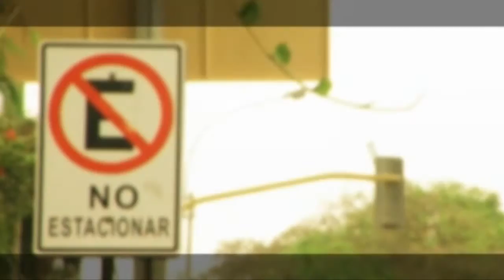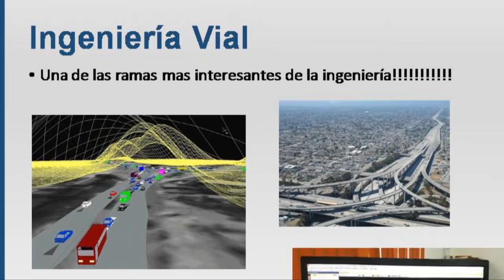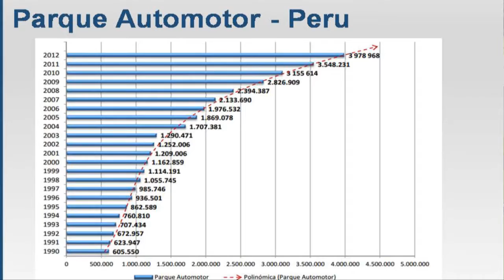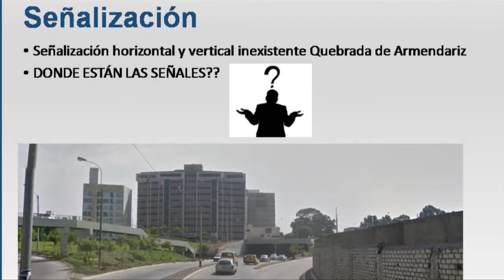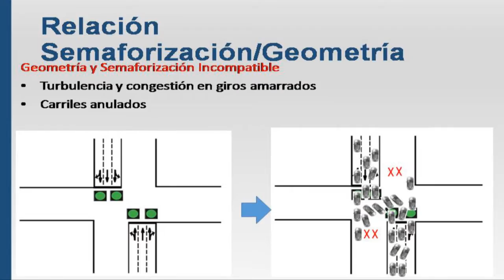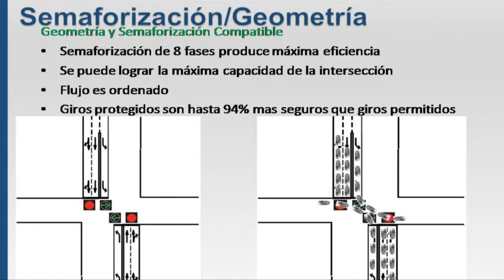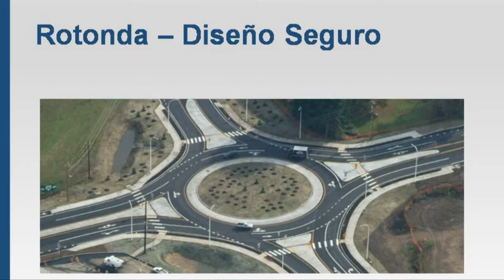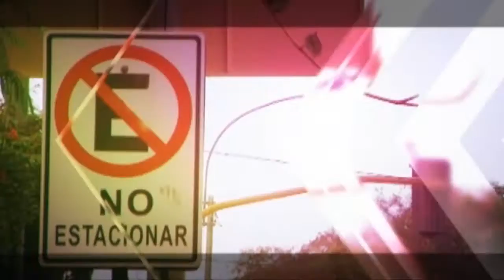Ingeniería Vial - Tvial - Ing. Mario Candia Martínez